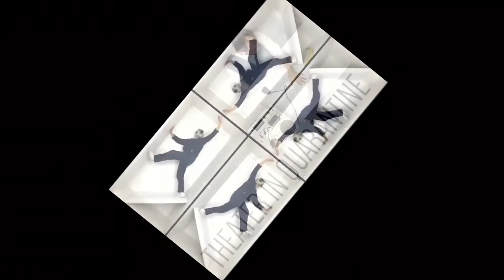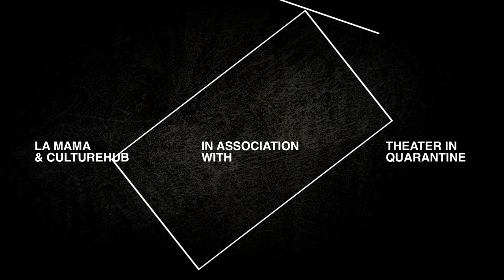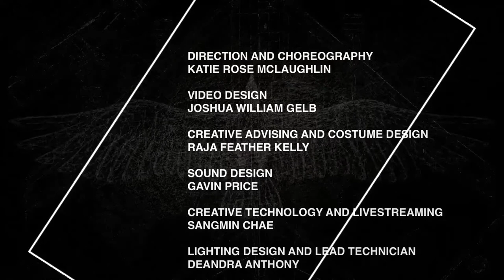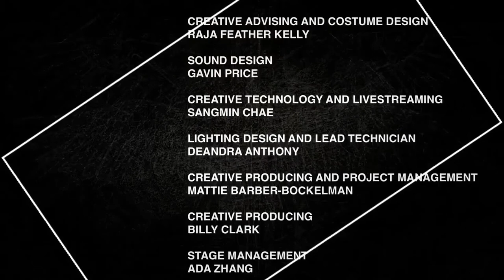Mute Swan First Performance with CultureHub on Monday 16 November 2020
CultureHub and La MaMa present a performance of Mute Swan livestreaming on the global, commons-based, peer produced HowlRound TV network at howlround.tv on Monday 16 November at 4 p.m. PST (San Francisco, UTC -8) / 6 p.m. CST (Chicago, UTC -6) / 7 p.m. EST (New York, UTC -5) AND AT 6 p.m. PST (San Francisco, UTC -8) / 8 p.m. CST (Chicago, UTC -6) / 9 p.m. EST (New York, UTC -5).

CultureHub and La MaMa present Mute Swan, produced by CultureHub and La MaMa in association with Theatre in Quarantine.

Mute Swan is to be known as a ‘Future Myth’ about identity, distraction, courage, and love. Written, directed, and performed now - for later. Performed live from CultureHub by Chris Bell, Mute Swan is written by Pulitzer-prize finalist Madeleine George and created by McLaughlin in collaboration with Raja Feather Kelly, Joshua William Gelb, and Chris Bell. Theater in Quarantine is an online performance laboratory dedicated to the exploration of the theatrical experience inside the digital space directed by Joshua William Gelb and Katie Rose McLaughlin.

Mute Swan is being developed in CultureHub and La MaMa’s Experiments in Digital Storytelling Program.